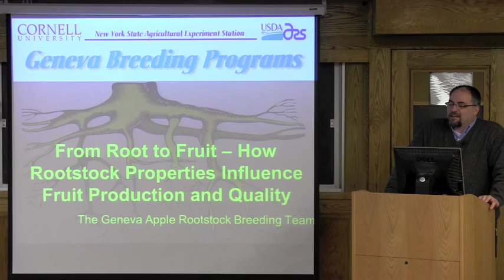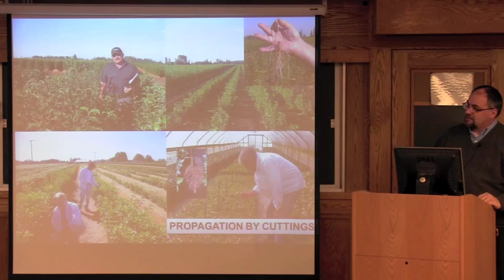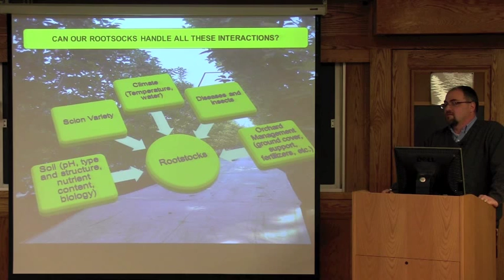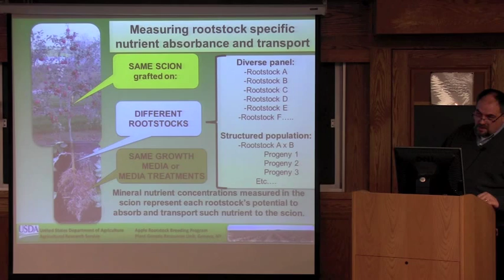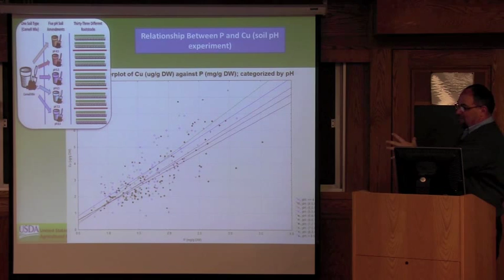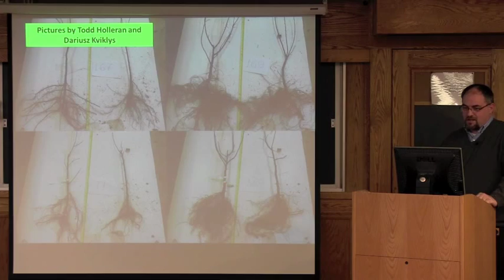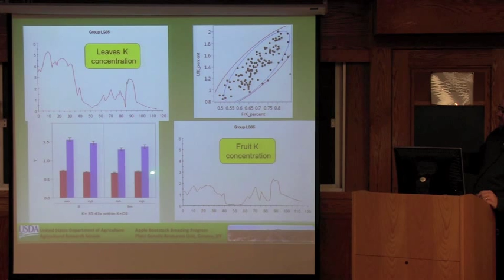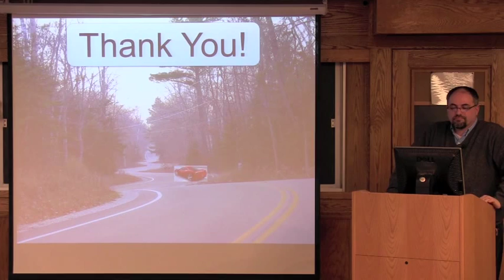From root to fruit -- How rootstocks properties influence fruit production and quality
Gennaro Fazio, Plant breeder and research geneticist, USDA-ARS Plant Genetic Resources Unit, Geneva, NY

Cornell University Dept. of Horticulture seminar series, March 3, 2014

Rootstocks are the foundation of a healthy and productive orchard.  As such, the choice of a rootstock can influence the productivity and profitability of an orchard in a very significant way.  Rootstock performance is highly correlated with the genetic potential of such rootstock to provide anchorage, explore the soil profile, absorb and transfer nutrients to the scion, adapt to pedo-climatic conditions, tolerate extreme weather events, resist or cope with pathogens, propagate efficiently and impart positive architectural properties to the scion -- like vigor control and precocity. In the Geneva® breeding program we have been studying root architecture, nutrient uptake and translocation, and inheritance of gene expression to better characterize breeding populations and select parents and seedlings for the next generation of apple rootstocks.  We present data relating to these traits and how they are associated with good performance of released and elite stage apple rootstocks.